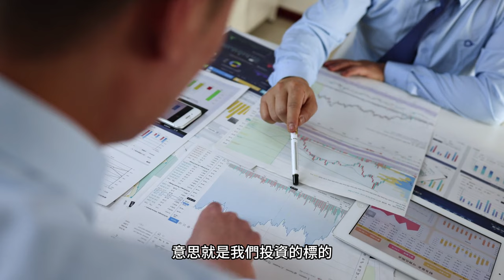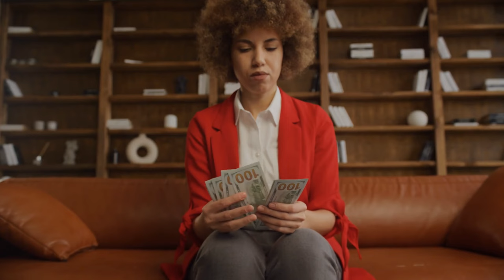2025歲次乙巳生肖屬蛇專屬流年預測總論解析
2025歲次乙巳的蛇年，那麼屬蛇的朋以，自然就是所謂的「太歲年」！俗話說，「太歲當頭坐，無喜易有禍！」那麼屬蛇的朋友，是否有「喜」來避禍呢？